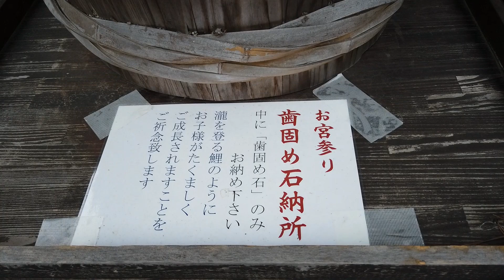【松尾大社】※お開運巡り！夏越大祓・茅の輪くぐりに行って来ました！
【松尾大社】お酒の神様を祀る神社で有名です！八坂神社（東・青龍）と向き合うように位置する（西・白虎を司る）
『茅の輪くぐり』夏越の大祓の儀式の一つとして行われます。
今年前半の半年間の穢れを清めて災厄を払う神事です、是非お近くの神社で茅の輪くぐりをしてみてください。
鎮座地・・・京都市西京区嵐山宮町